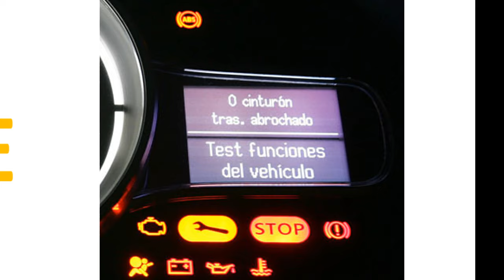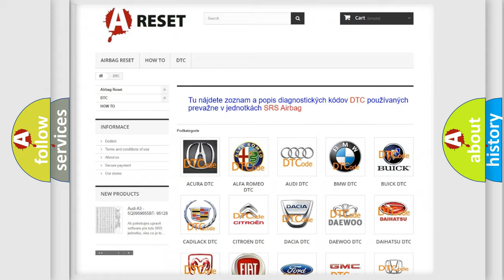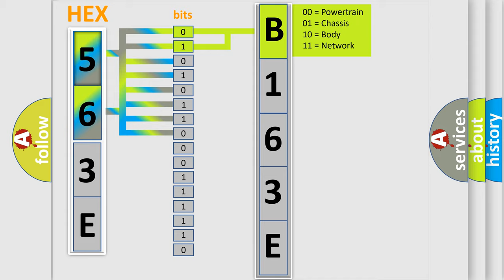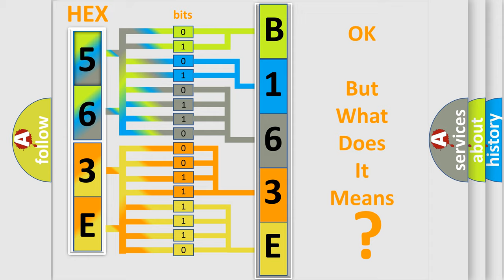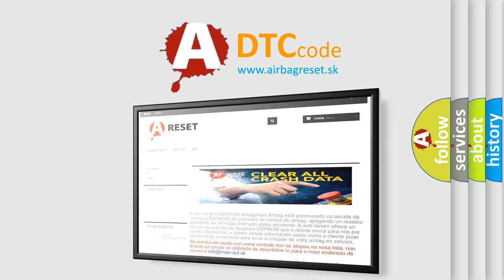DTC Chrysler B163E-15 Short Explanation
Contents:
0:21 Basic DTC analysis according to OBD2 protocol standard.
1:48 Insight into programming
2:58 A diagnostically understandable description of the Diagnostic Trouble Code
3:05 Basic error definition

Make:
Chrysler
Code:
B163E 15
Definition:
AV Control Unit (DSP Connection)
Description:
Internal malfunction of AV control unit (DSP connection error) is detected.
Cause:
 If a disc can be played,then there is a possibility of the detection of a temporary malfunction. Replace the AV control unit if the malfunction occurs constantly.